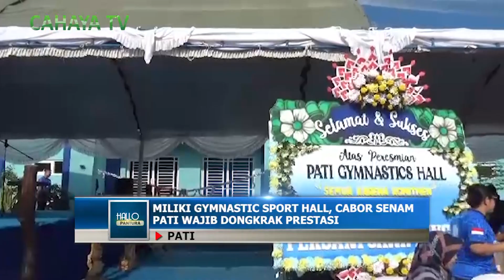Miliki Gymnastic Sport Hall, Cabor Senam Pati Wajib Dongkrak Prestasi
Pemkab Pati sekarang telah memiliki Hall Senam, dimana peresmiannya bersamaan dengan digelarnya Kejuaraan Senam Popda Pati open 2023, yang diikuti pesenam sebanyak 230 peserta dari beberapa kabupaten/ kota di Jawa Tengah.